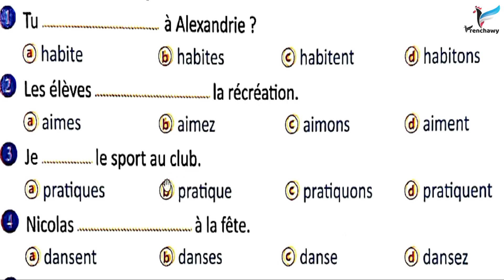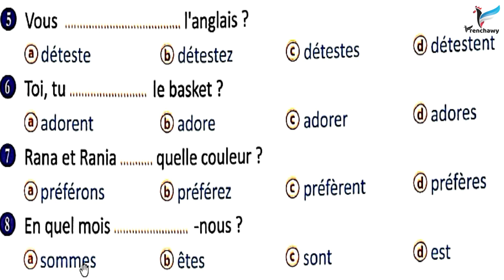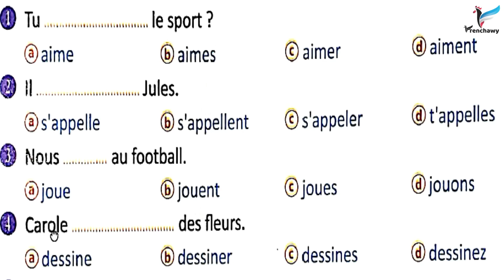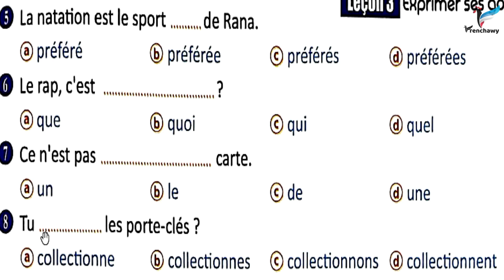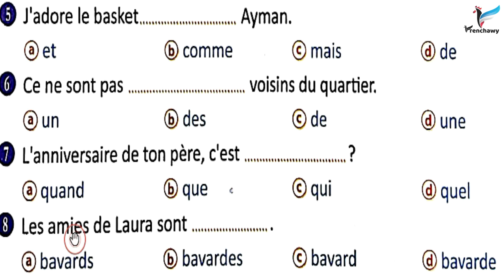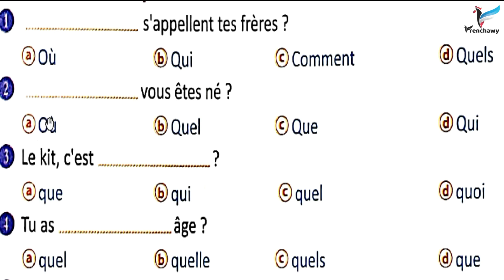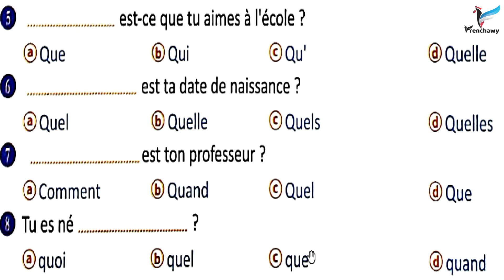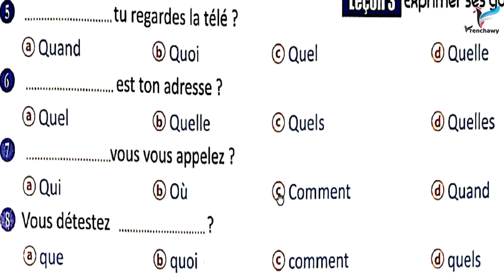حل 65 جملة قواعد على درس التعبير عن الميول من كتاب برافو - درس 3 وحدة 2 - أولى ثانوي - فرنشاوي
حل 65 جملة قواعد على درس التعبير عن الميول من كتاب برافو ضمن شرح الدرس الثالث من الوحدة الثانية منهج أولى ثانوي. وذلك  ضمن خطة شرح منهج اللغة الفرنسية للصف الأول الثانوي بما يتوافق مع النظام الجديد مع وليد مصطفى على قناة وتطبيق فرنشاوي.
ملخص الوحدة الثانية من منهج أولى ثانوي بعنوان (منتدى الفنانون le club des artistes)
كلمات الوحدة المتعلقة بالحقيبة المدرسية وما يوجد بداخلها من مستلزمات مدرسية إلخ. مع عرض نقاط لغوية هامة مثل : أدوات المعرفة، شرح تصريف أفعال المجموعة الأولى aimer, adorer, détester, préférer ، التعبير عن الميول الدراسية، جمع الصفات الوصفية ، أيام الأسبوع بالفرنسية ، شهور السنة بالفرنسية ، الحديث عن تاريخ الميلاد ، صيغة النفي للمبتدئين ، الأعداد من 50 إلى 100 ، الاستفهام الكلي للمبتدئين ، السؤال عن مفعول غير عاقل ، quel, quelle, quels, quelles  . وملخص شامل لكل كلمات الوحدة الثانية والنقاط اللغوية والمواقف والإيميلات والموضوعات.